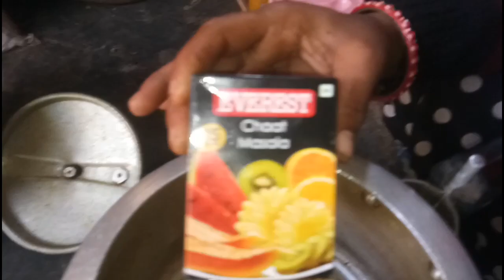How to make popcorn at home | makka ke fula | popcorn kaise banate hain | kartika ki rasoi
How to make popcorn at home | makka ke fula | popcorn recipe | kartika ki rasoi

Makka ke fula
Kartika ki rasoi
Makka ke fula kaise banate hain
popcorn recipe
corn
corn popcorn making
corn popcorn recipe
corn recipes
popcorn recipe at home
homemade popcorn